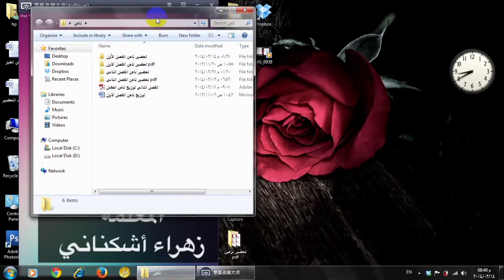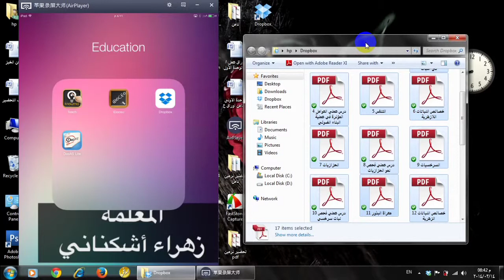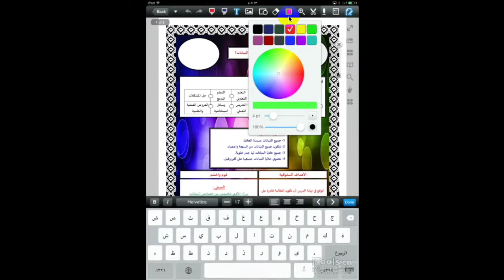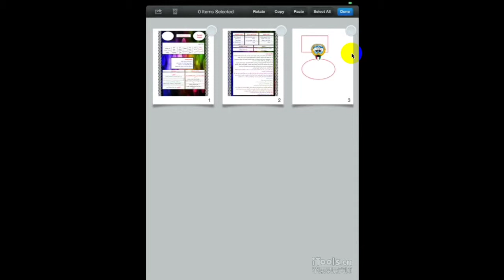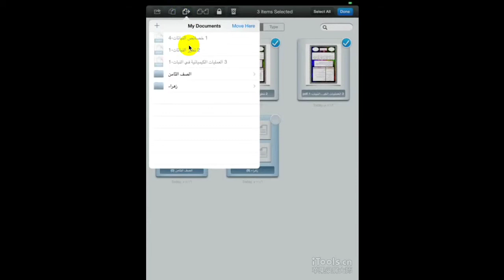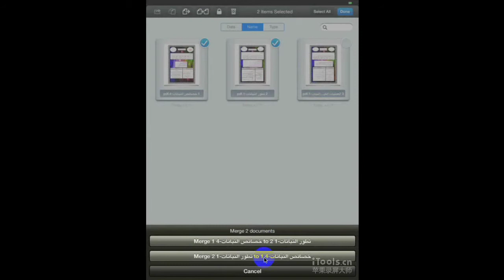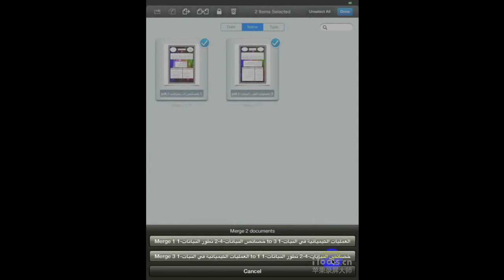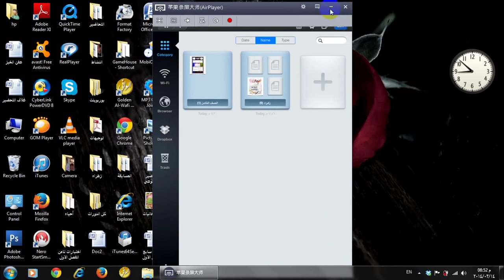تحويل ملفات الوورد الى الايباد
طريقة تساعد المعلم على نقل ملفات الوورد الخاصه بتحضير الدروس من الكمبيوتر الى الايباد